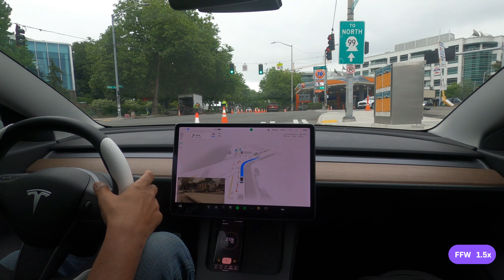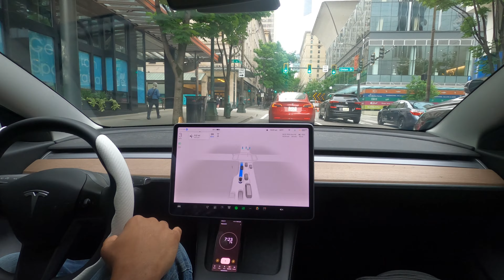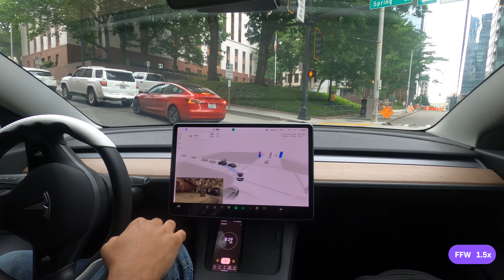The Seattle Monorail is officially slain by Tesla FSD beta v11.4.2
Watch Tesla FSD beta 11.4.2 drive from Belltown to Redmond

Score key:
I = Intervention (force lane change, cancel FSD lane change. I do not count manual speed overrides)
D = Disengagement (foot brake, steering takeover, right stalk disengagement)

Autopilot profile: Average

Use the comments to name a place within an hour of Seattle you want me to explore.